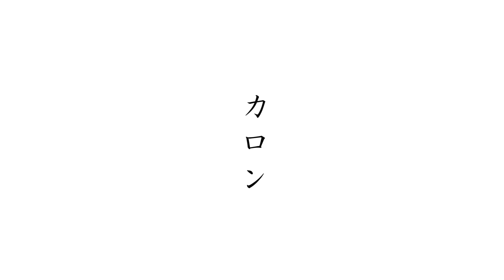『カロン』 - わるだくみ in 雄祭り騒ぎvol.3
◆『カロン』：作詞　まなぶ　作曲　まなぶ　編曲　わるだくみ

映像は新宿F.N.Vで開催された
ライブイベント『雄祭り騒ぎvol.3.』より、
バンド・わるだくみのオリジナル曲『カロン』ライブ映像。
※動画右下の歯車マークで数値をあげると高画質になります。

このライブに合わせてリリースしたCD『わるだくみe.p．』発売中！
CD告知映像（ライブver）

Camera by Kazuuu!